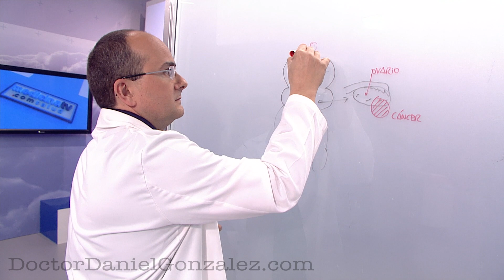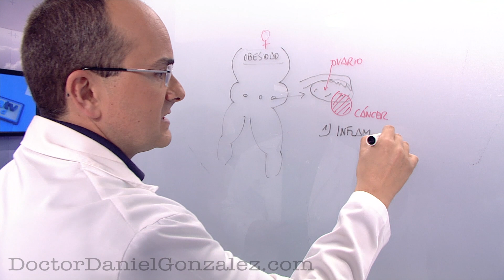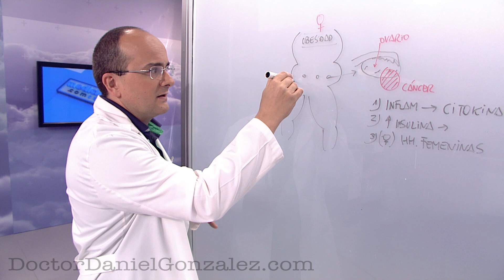CÁNCER DE OVARIO y OBESIDAD ¿Alguna relación? ¿Aumenta el Riesgo? - CÁNCER #32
CÁNCER DE OVARIO y OBESIDAD ¿Alguna relación? ¿Aumenta el Riesgo? es un vídeo en el que el Doctor Daniel González explica de una forma sencilla y comprensible si hay alguna relación entre la obesidad en la mujer y la aparición de un cáncer de ovario. Se comentarán los mecanismos que podrían explicar esta relación.

Este vídeo pertenece a una serie de vídeos acerca del cáncer y los factores que podrían asociarse a dicha enfermedad. Los podrá encontrar en esta lista de reproducción: